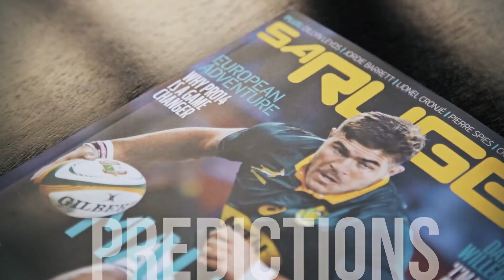Rugby Championship predictions (Round 2)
Senior writer Craig Lewis makes his predictions for The Rugby Championship​ matches in New Plymouth and Perth.